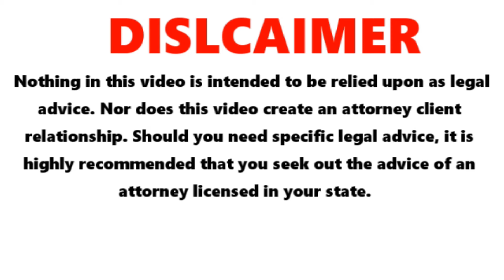Review Your AIA Contract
There are so many landmines buried in these agreements that you MUST review them when you're getting ready to start a project. I understand that for some smaller contractors you don't have a great deal of negotiating power to change the agreement but this does not mean that you should not make sure that you understand what is in it.